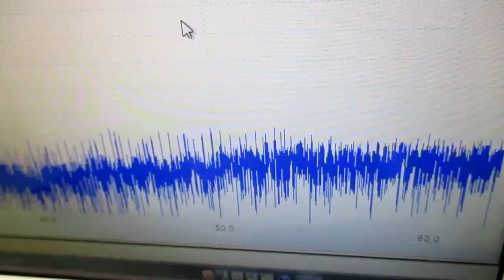超音波発振制御プローブ ultrasonic-labo